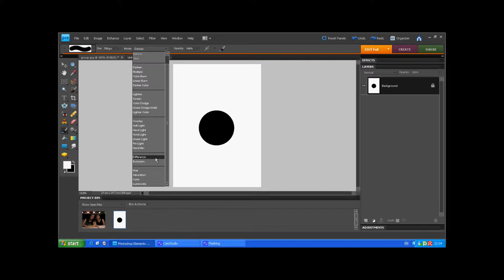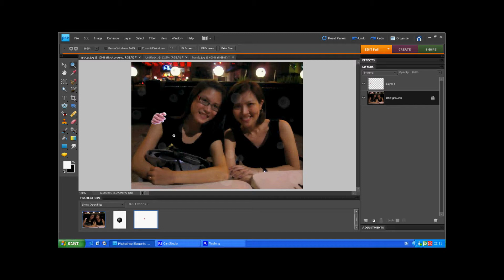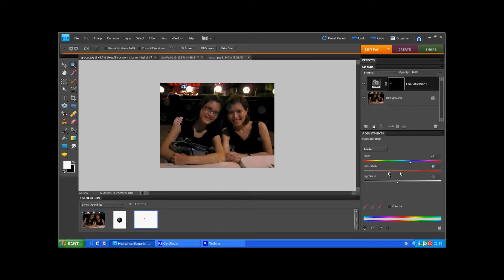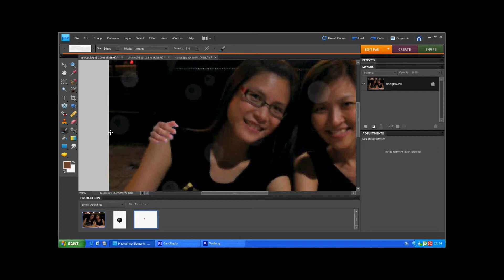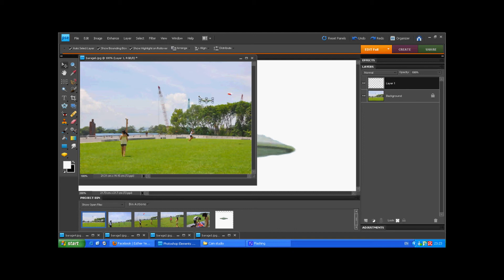Why Ghost and UFOs exists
A video showing why Ghost and UFOs exist
Music : Akon - sexy chicks & Mika - we are golden